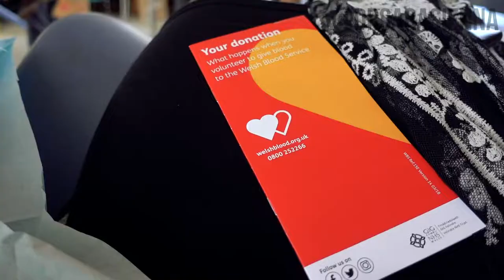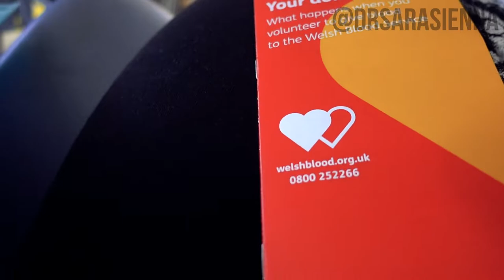What it's REALLY like to Give Blood - Doctor Sara SARTEMBER Day 5